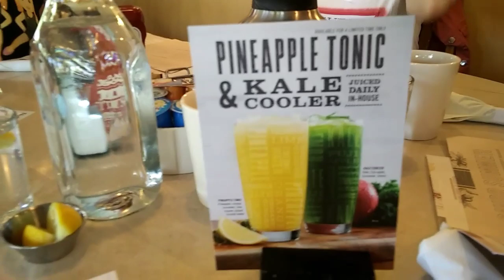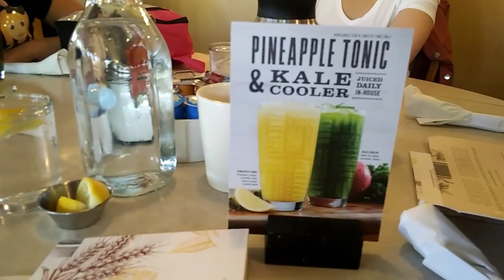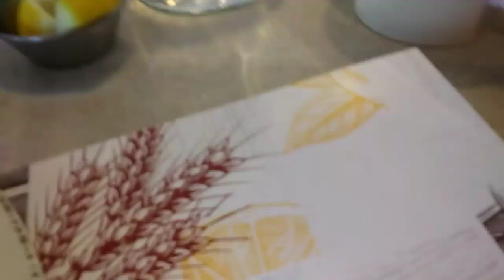#330. Завтрак с коллегами переходящий в хайкинг_ Странная американская еда